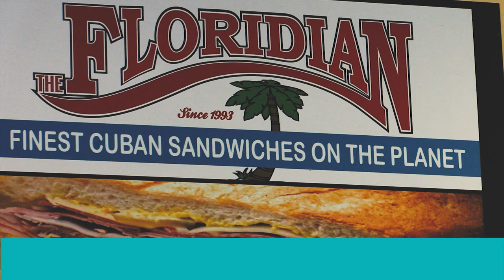The Floridian On Kennedy Blvd TV Ad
Available for Weddings, Filming Marriage Proposals & Any Type of Events
Located in Florida but available for travel.

Over 20 years of experience & have all top-quality production equipment.